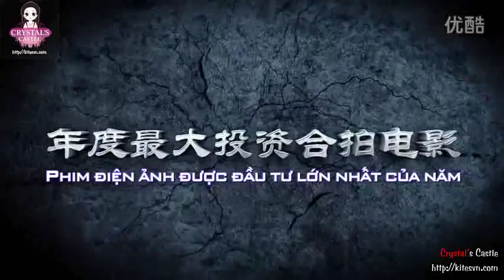[Vietsub]: Lưu Diệc Phi gửi lời cảm ơn fan chúc mừng sinh nhật 27 tuổi